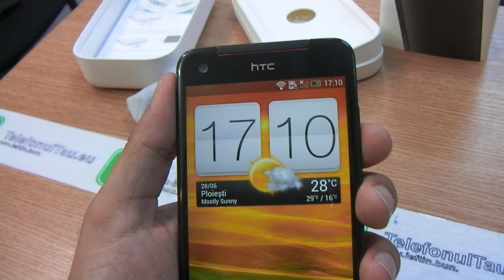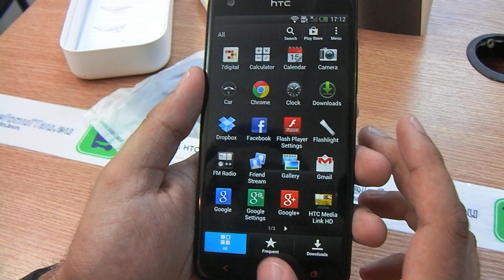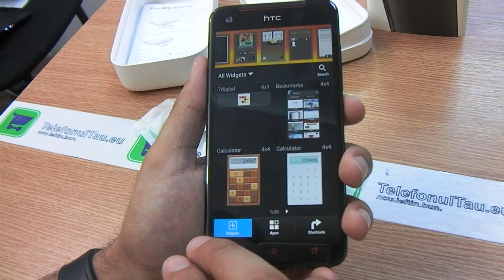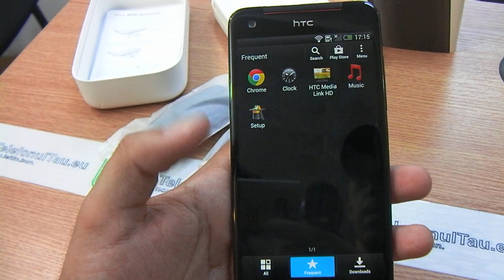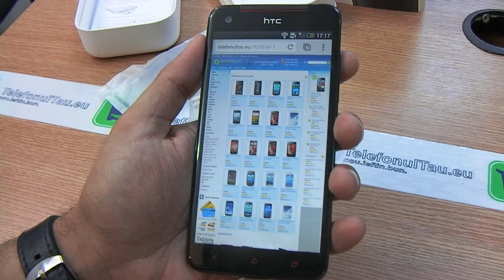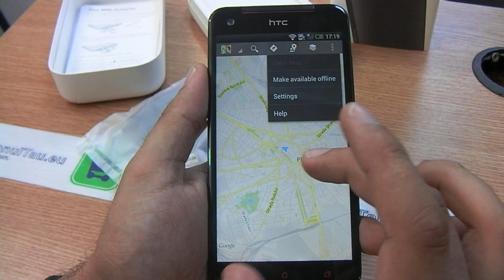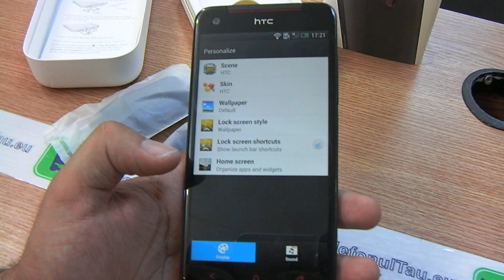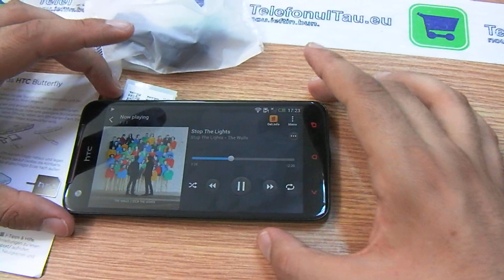HTC Butterfly Review HD ( in ROmana )